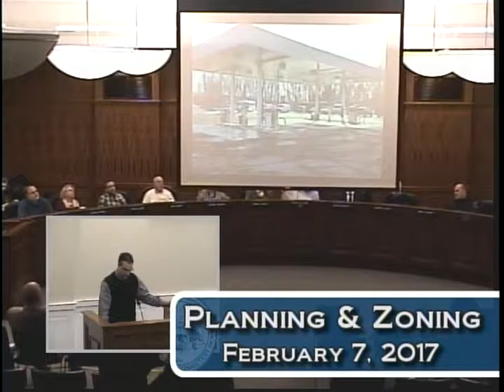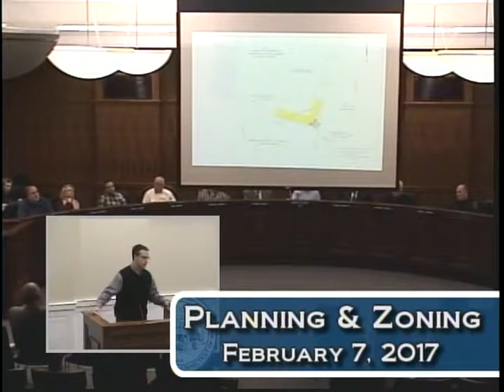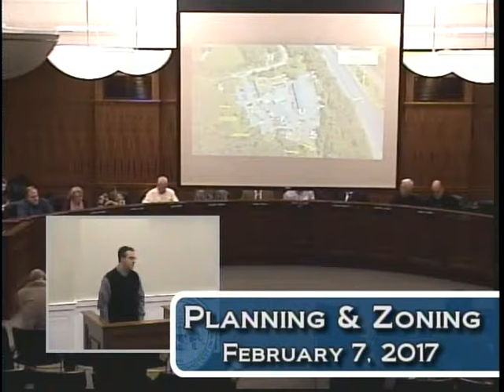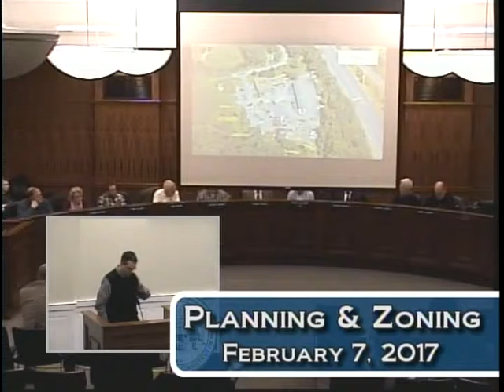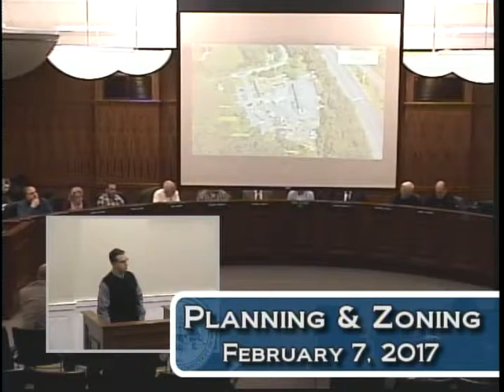February 7th, 2017 Planning & Zoning Commission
Planning and Zoning Commission meeting for February 7th, 2017.